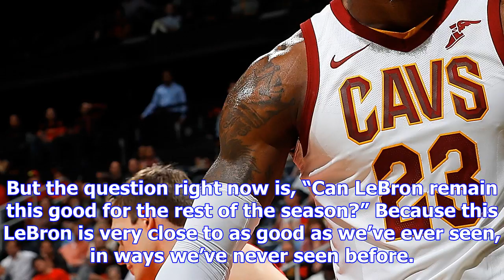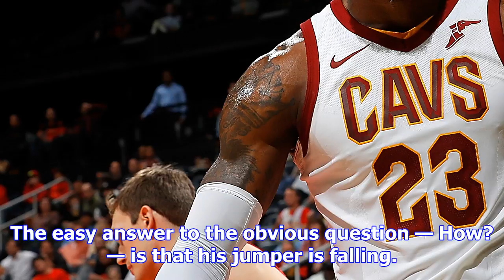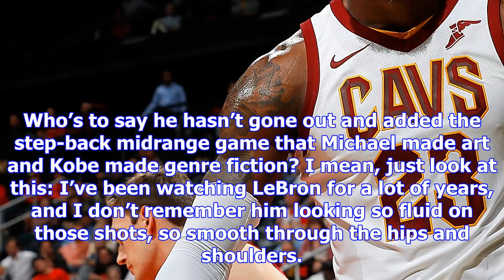Lebron is still getting better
LeBron James is entering old-Jordan mode. Kevin C. Cox / Getty Images LeBron James might remain the ...